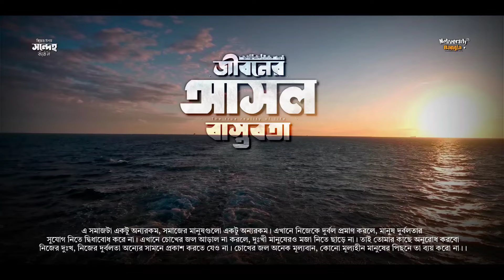কেউ অবহেলা করলে তাকে ধন্যবাদ দিন কারণ | Heart Touching Motivational Speech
কেউ অবহেলা করলে তাকে ধন্যবাদ দিন কারণ | Heart Touching Motivational Video

⚫ এ সমাজটা একটু অন্যরকম, সমাজের মানুষগুলো একটু অন্যরকম। এখানে নিজেকে দুর্বল প্রমাণ করলে, মানুষ দুর্বলতার সুযোগ নিতে দ্বিধাবোধ করে না। এখানে চোখের জল আড়াল না করলে, দুঃখী মানুষেরও মজা নিতে ছাড়ে না। তাই তোমার কাছে অনুরোধ করবো নিজের দুঃখ, নিজের দুর্বলতা অন্যের সামনে প্রকাশ করতে যেও না। চোখের জল অনেক মূল্যবান, কোনো মূল্যহীন মানুষের পিছনে তা ব্যয় করো না।।

আমাদের বিষয়বস্তু :-
এছাড়াও...
Heart touching quotes in Bangla, motivational speech Bangla study,
motivational audio book in Bengali,
Islamic motivation,
Bengali quotes in life,
New motivation video,
Motivational bhashan,
Life success motivation,
Swami Vivekananda motivational speech in Bengali,
Motivational waz,
Islamic motivation,